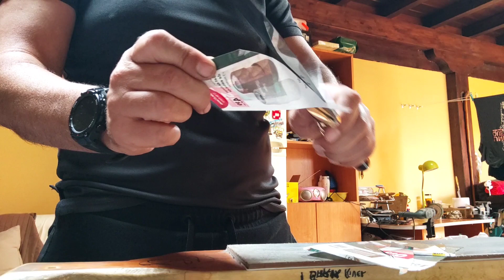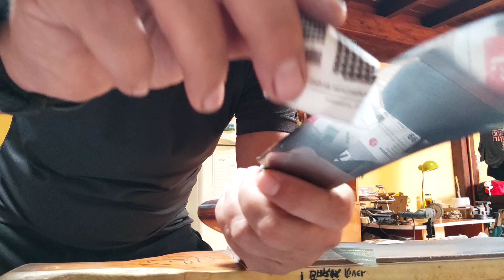Emulsión polishing de diamante 💎, lo más en stroping.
Buenas aquí os muestro como utilizo el emulsionador de diamante ara el asentador, es lo más en stroping, espero os guste, gracias por pasar y si te gusta dale al 👍, y si no estás suscrito pues échame una mano que es gratis,  gracias y un saludo grande.